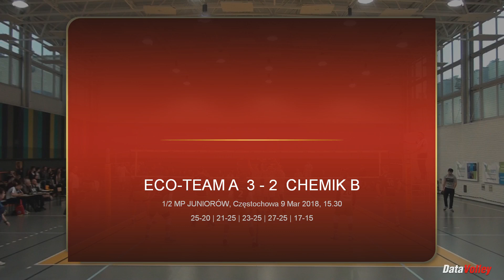Wielki come back AZS-u 2020!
4 set spotkania, w którym Chemik Bydgoszcz prowadzi 2:1 w setach oraz 24:18. Bydgoszczanie są już o krok od zwycięstwa w meczu turnieju półfinałowego mistrzostw Polski juniorów. Częstochowianie nie pogodzili się jednak z takim wynikiem i ... zobaczcie sami.